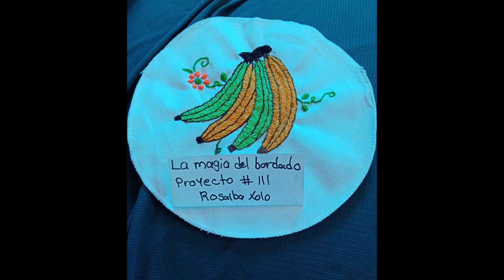Proyecto # 111 Junio 2022 Frutas y Verduras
Seguimos bordando en la magia del bordado. En esta ocasión son diferentes frutas y verduras.